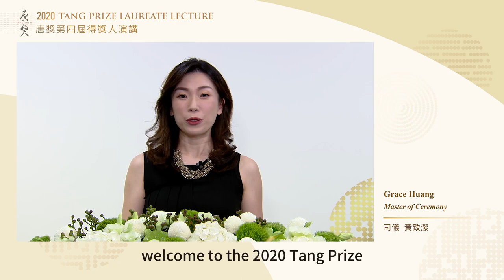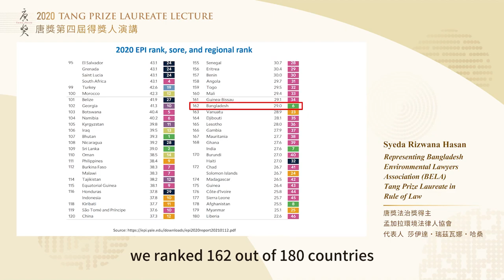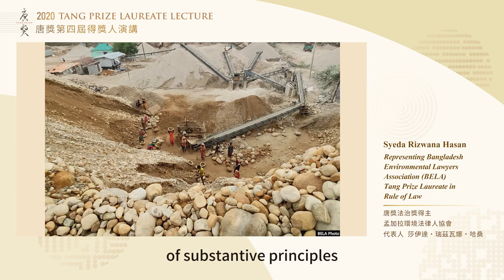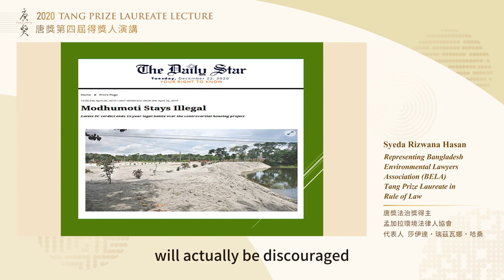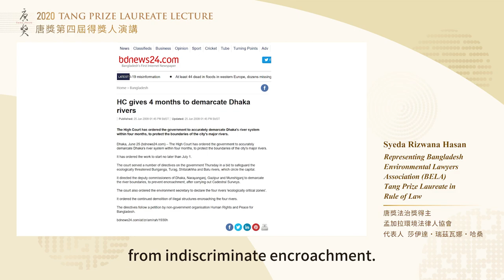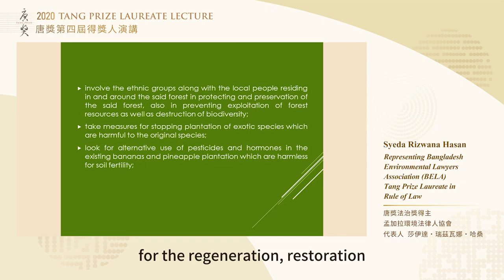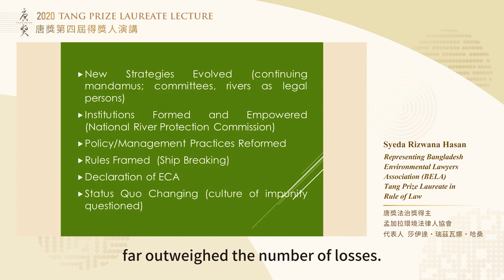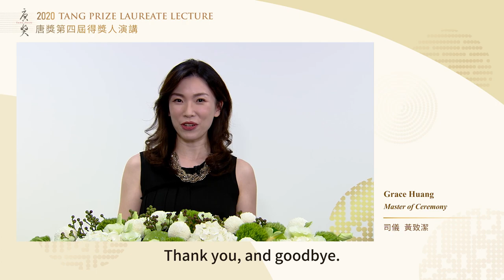2020 Tang Prize Laureate Lecture- Rule of Law- Impact of PIL (Public Interest Litigation)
Speaker: Bangladesh Environmental Lawyers Association (BELA)